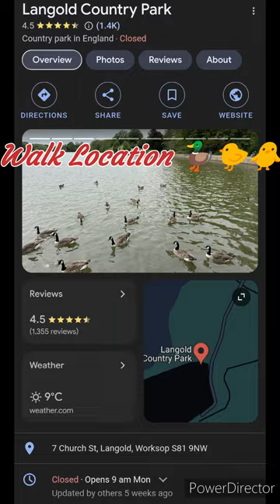Wildlife Wonderland: Feeding Ducks, Geese, & Swans in Langold Country Park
Step into a world of wonder as we journey through Langold Country Park, indulging in a symphony of nature's beauty! Join us as we feed adorable baby geese, elegant swans, and charming ducks, amidst stunning scenery despite the muddy trails from recent rains. It's a feast for the senses you won't want to miss!